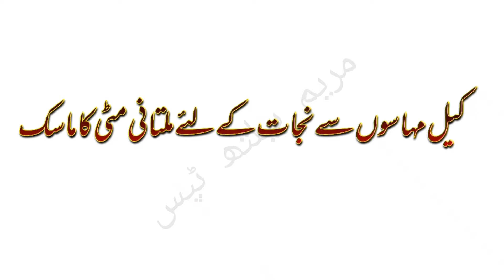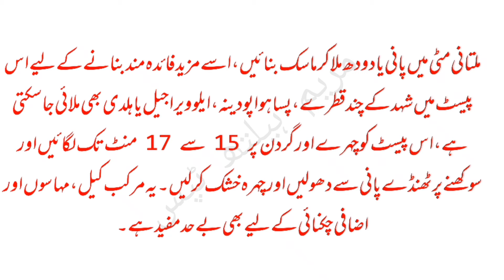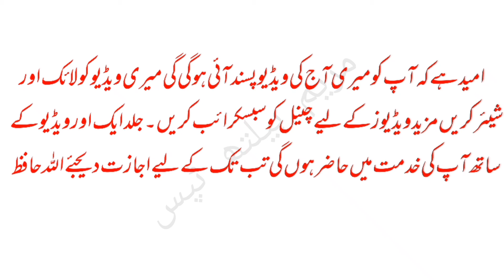Multani Matti Ka facemask | Mask For Skin Problems | ملتانی مٹی کا ماسک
Multani Matti Ka facemask For Skin Problems | ملتانی مٹی کا ماسک
Multani Matti Ka facemask For Skin Problems
ملتانی مٹی کا ماسک
Multani mati
multani mitti face pack
multani mitti
multani mitti face pack for glowing skin
acne
skin care
multani mitti for skin whitening
clay mask
clay mask for skin
clay mask for oily skin
clay mask review
clay mask for acne
clay mask for open pores
mud mask
mud mask for face
mud mask benefits
mud mask for oily skin
oily skin treatment
clay mask benefits
health tips
Urdu
Hindi
skin glow